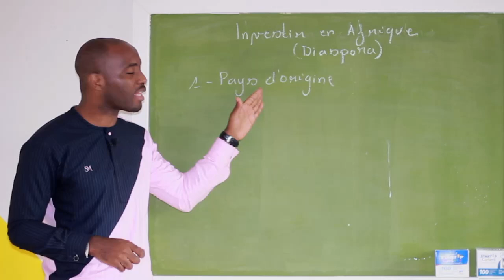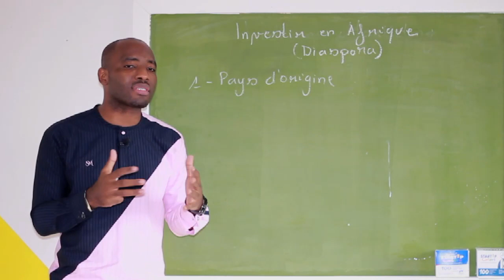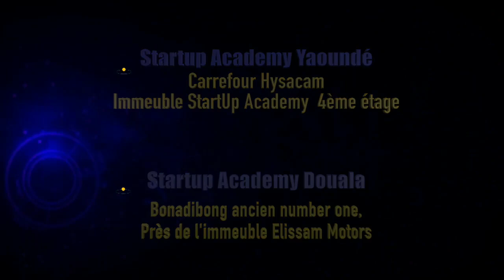Les erreurs à éviter lorsqu'on rentre investir en Afrique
🎁 Extrait de votre cadeau du weekend...

📲 Si tu n'as pas encore reçu ton cadeau, contacte RAPIDEMENT le ( / 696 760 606 (WhatsApp UNIQUEMENT) pour l'obtenir.